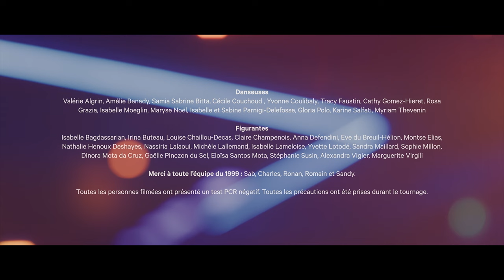Carole Cettolin - Tant que le temps est radieux (Clip Officiel) 4K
«J’ai choisi de ne faire jouer dans ce clip que des femmes de plus de 45 ans, qui sont aujourd’hui les « grandes invisibles » du cinéma, alors même qu’une femme majeure sur deux en France a aujourd’hui plus de 50 ans. Les  fictions cinématographiques et télévisuelles, au-de- là d’être des objets artistiques, véhiculent des normes et des valeurs qui influencent notre perception du monde. Il est aujourd’hui essentiel de combattre les stéréotypes sexistes liés à l’âge des femmes et reproduits dans les  fictions.»

Arrangements : Nicklaus Rohrbach et Carole Cettolin
Enregistrements à l'Asymmetry Rebellion Studio par Nicklaus Rohrbach
Enregistrement voix : Jean-Charles Versari au Versari Studio
Mixage : François Baurin
Mastering : Alexis Bardinet
Réalisation : Raphaëlle Chovin
Scénario : Carole Cettolin
Assistant-Réalisateur : Axel Lafayette
Chef Opérateur : Nils Ruinet
Assistant caméra : Maxime Maujean
Chef Electro : Corentin Chanabaud
Maquillage - coiffure : Pomme Seiler et Julie Hoyez
Chorégraphie : Dorine Aguilar
Casting : Éléonore Aguillon
Chef Régisseur : Max Zaccaï
Cantine : Les Boules d’Éric
Montage : Raphaëlle Chovin et Corentin Chanabaud
Graphisme : Amélie Vappereau

Danseuses :
Valérie Algrin, Amélie Benady, Samia Sabrine Bitta, Cécile Couchoud , Yvonne Coulibaly, Tracy Faustin, Cathy Gomez-Hieret, Rosa Grazia, Isabelle Moeglin, Maryse Noël, Isabelle et Sabine Parnigi-Delefosse, Gloria Polo, Karine Salfati, Myriam Thevenin

Merci à toute l’équipe du 1999 : Sab, Charles, Ronan, Romain et Sandy

Merci à la Sacem qui a soutenu ce clip à travers son dispositif "Mise en Oeuvre"

Paroles :

Au fur et à mesure que les années défilent
Vois comme on se délaisse, vois comme on se défile
Se trouver des excuses, rater les rendez-vous
Reporter à demain, regretter après coup

Le quotidien des uns, course folle des autres
Accepter les prétextes qu’un jour on fera nôtre
On oublie constamment que tout peut se dissoudre
Parce qu’évidemment on ne peut s’y résoudre

Tant que le temps est radieux
Fêtons tout ce que l’on peut
Chaque occasion est la bonne
Pourvu qu’il ne manque personne

Se détacher des choses viendra avec le temps
Mais jamais je ne pourrai me détacher des gens
Aujourd’hui nous sommes là, tous aimants au complet
Quelle chance nous avons donc, ô combien je le sais

Je ne peux m’empêcher de penser au jour où
Irrémédiablement il manquera l’un de nous
Il ne sera dès lors plus temps de regretter
Ces moments si précieux qui nous ont échappé